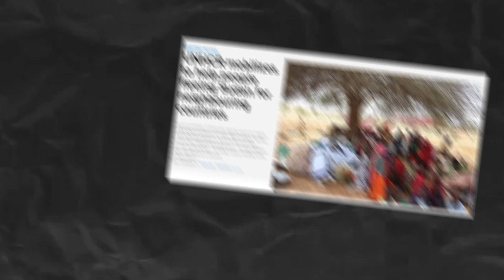Sudan Conflict Explain | What Happened In Sudan? | Sudan Army VS Sudan Democracy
Hello Friends,
In this video,  I will discuss Sudan Conflict Explain | What Happened In Sudan? | Sudan Army VS Sudan Democracy
Dont Forget To SSBSCRIBE!!

As of my knowledge cutoff in September 2021, Sudan has been grappling with various conflicts and political instability for many years. However, I cannot provide real-time information or specific details about any recent developments that may have occurred after that date.

In Sudan's recent history, one significant conflict was the Darfur conflict, which began in 2003. It involved several rebel groups from the Darfur region fighting against the Sudanese government, which responded with military force. The conflict resulted in widespread violence, displacement, and humanitarian crises, leading to significant loss of life.

In April 2019, Sudan experienced a major political change when long-standing President Omar al-Bashir was ousted from power following months of protests. This led to a transitional period in the country, with a joint military-civilian Sovereign Council established to govern Sudan during a three-year transitional period.

During this transitional period, Sudan has faced various challenges, including conflicts in different parts of the country. These conflicts involve various ethnic, political, and economic factors and often revolve around power struggles, access to resources, and historical grievances. Some of the affected regions include Darfur, South Kordofan, and Blue Nile.

It is important to note that the situation in Sudan is complex and dynamic, and there may have been significant developments since my knowledge cutoff. I recommend referring to the latest news sources and updates to obtain accurate and up-to-date information on the Sudan army conflict or any other ongoing conflicts in the country.